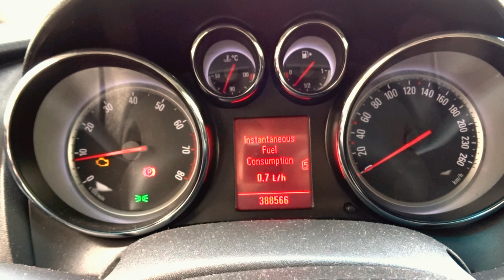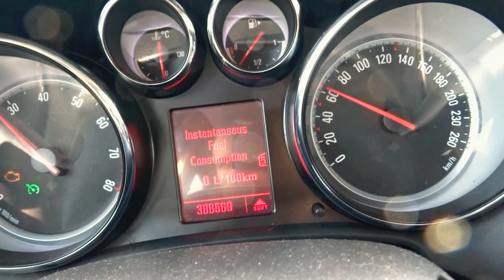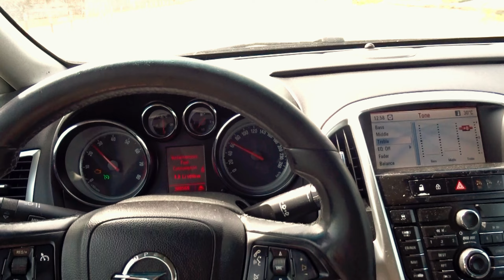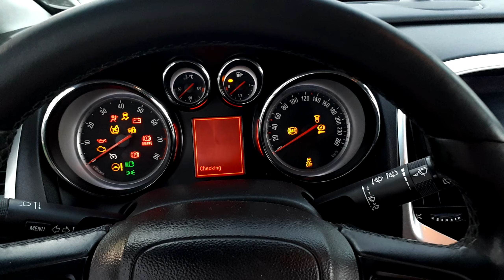Cu asta am păcălit sărăcia 😏🤣🤭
Alătură-te acestui canal pentru a primi acces la beneficii şi pentru a deveni Chrissoman de bază al canalului ;)